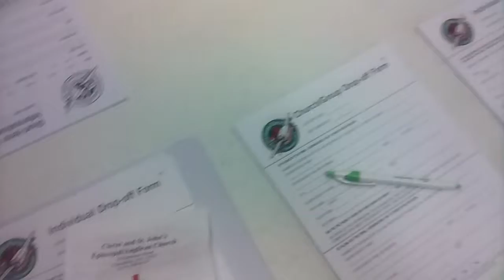Confirmation coffee hour